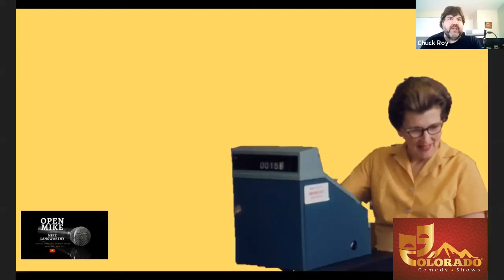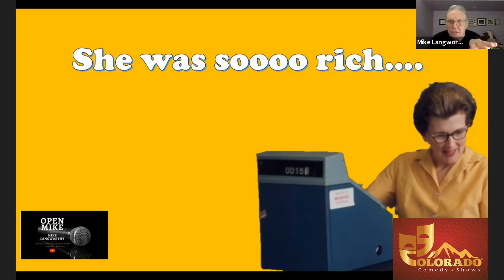Make Gladys Laugh "She was soooo rich..."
Watch "Make Gladys Laugh" and you'll giggle and guffaw at all these jokes! You'll see comedians from Open Mike Comedy Show warming up with their funniest joke about today's topic. The topic for this Make Gladys Laugh is "She is soooo rich. "

There's a wealth of comedians you'll see in this mini-episode:
Jake Hovis
Tracey Simon
Bruce Lipsky
John O’Keefe
Paul Kilmer
Paula Mattocks
and Jeffrey Burden II
Produced by Chuck Roy

Open Mike Comedy Show
Live Stream | Mondays 8pm (MTN)
Starring Mike Langworthy

Tickets $10
VIP Tickets $25

Follow Colorado Comedy Shows on social media.